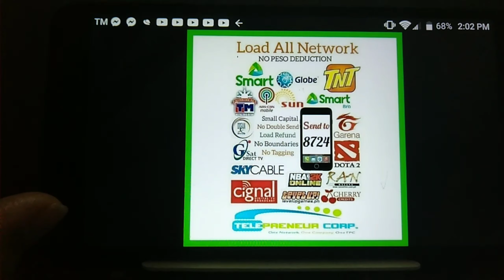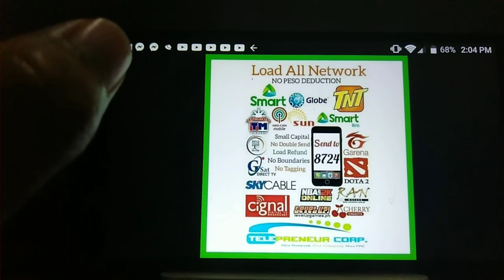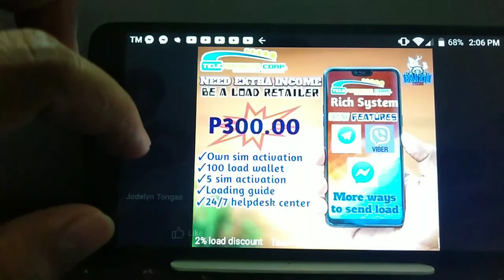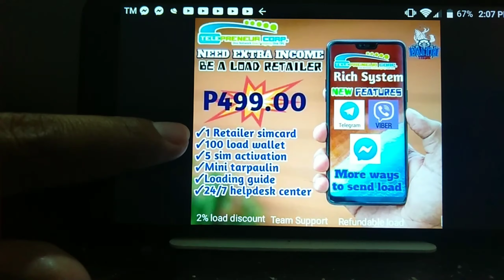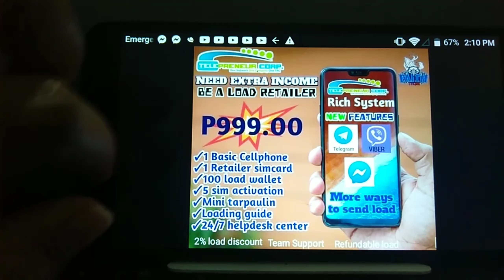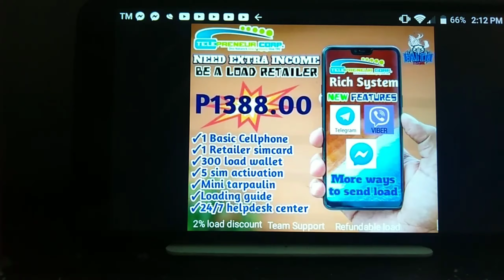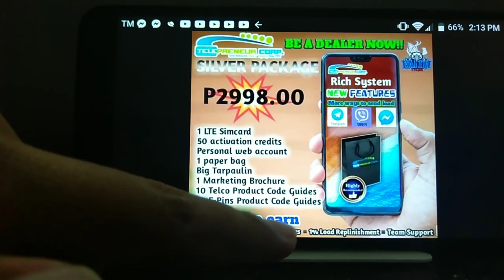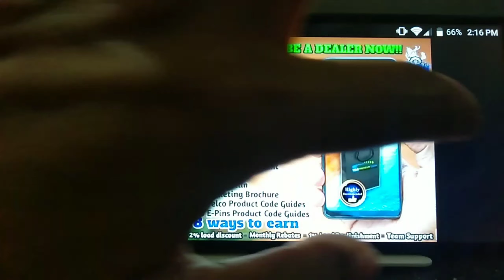How to start a BUSINESS SA murang Halaga!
Hi! Guy's I'm coach Jody one of Telepreneur Corp. System Owner/Dealer Kong gusto mo Po magsimula ng business sa murang halaga,at lifetime mong PAGKAKAKITAAN,tapusin mo Lang pong panoorin Ang video na ito..for more katanungan add me on my Facebook account (jodelyn Tongao)

GODBLESS and stay safe Po...